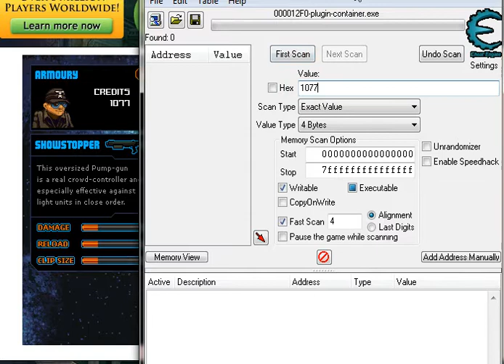How to Hack A.R.C.S